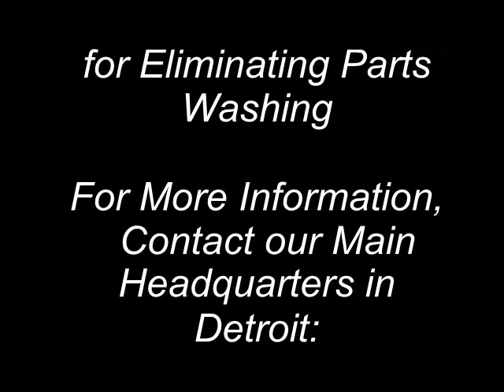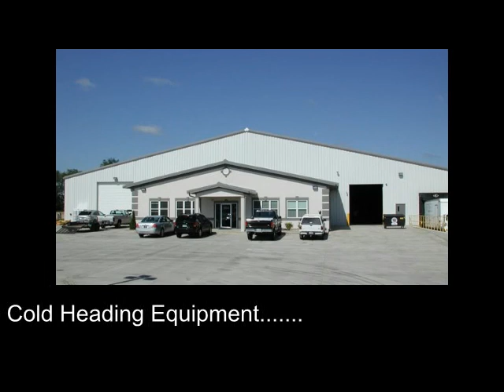PFT Co. PFT-1250 & PFT-1000 Centrifuge Demonstration Units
New PFT-1000 Series parts cleaning centrifuges in stock now at PFT/ QR Showroom and Training Facility, Valparaiso, IN. USA